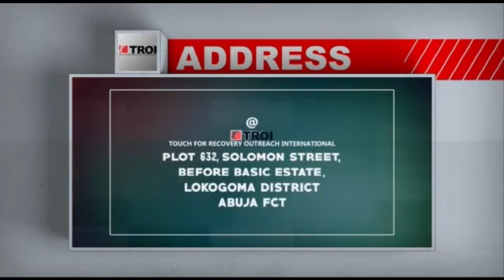Dr Yusuf JS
Prophecy Time